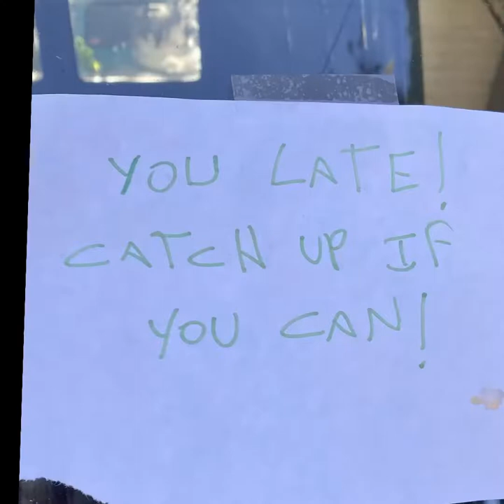Atomic Cycles Hell Ride 2022 55 miles 5000 feet, a lot of dirt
Paul leads our crew on a crazy San Fernando to Simi Valley tour, single track, Hike a bike, city streets, fire Road, we’ve covered and checked every single box on the six hour adventure.￼
LA Cyclery’s Paula, Golden Saddles’ Kyle, me and Paul from Bikerowave, the Dirty Boy Adam from Soclose Sofar, many crews representing!!
Klunkers to carbon, coasterbrake to hydro disc, all welcome and shredded, not all finished.